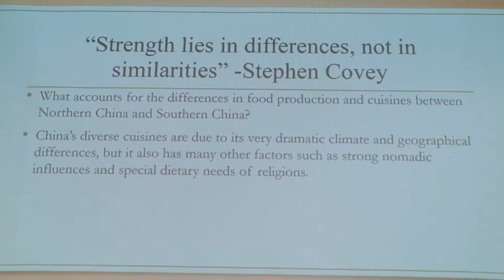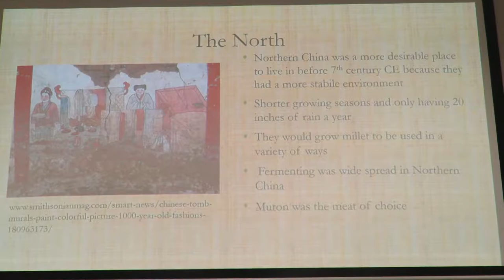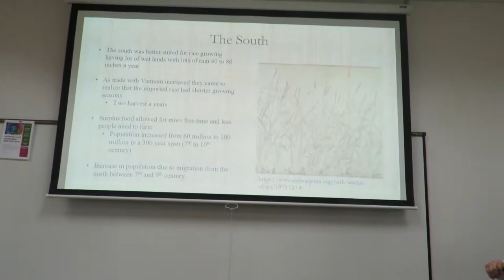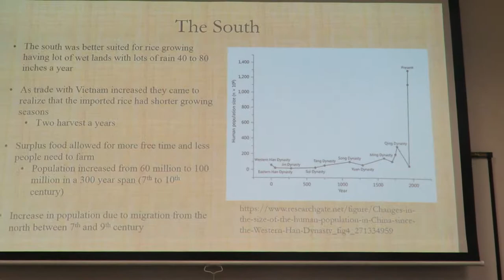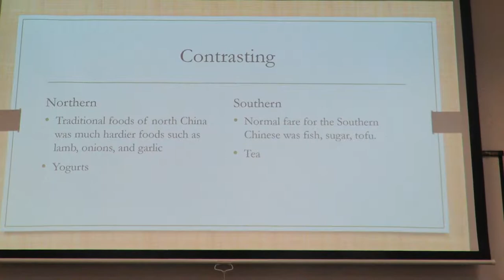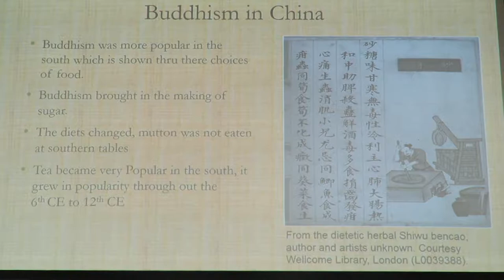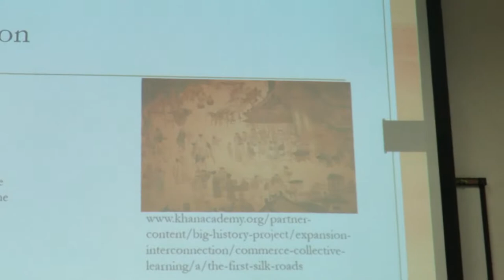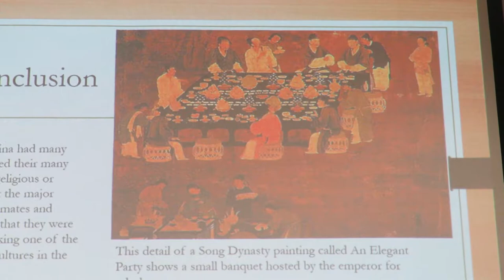Wesley Wilson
Wesley Wilson, Oral Presentation at The OMNI Research Showcase – Mentored by Robert Bond – MiraCosta College, SPRING 2018